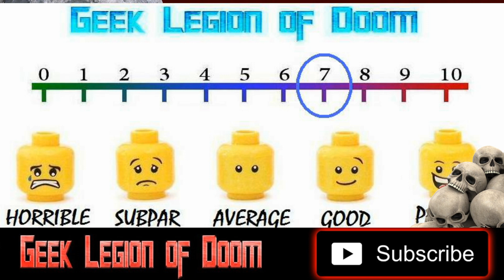BLOOD MOON ( 2014 Shaun Dooley ) Western Werewolf Horror Movie Review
1887. Colorado. A deserted town lit by the glow of a reddish full moon. A stagecoach full of passengers and an enigmatic gunslinger find themselves prisoners of two outlaws on the run. As the travelers attempt to outwit the outlaws it becomes apparent that a bigger menace lurks outside; a beast that only appears on the night of a blood red moon.